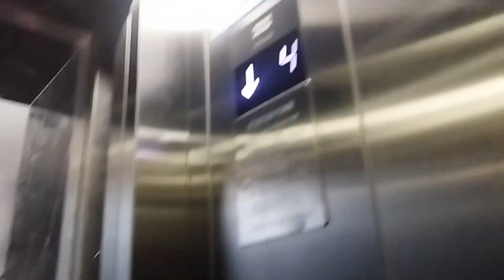Viva In The College Vlog💜/Hotel Manar Ka Honest Review 🤤😍